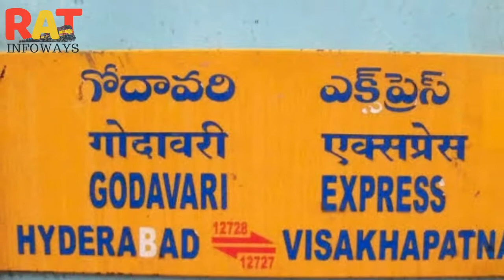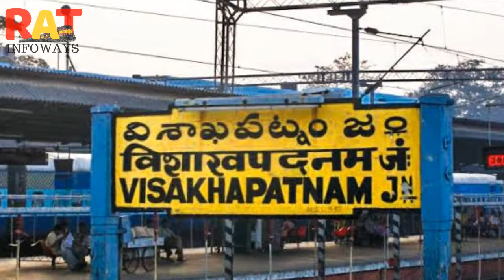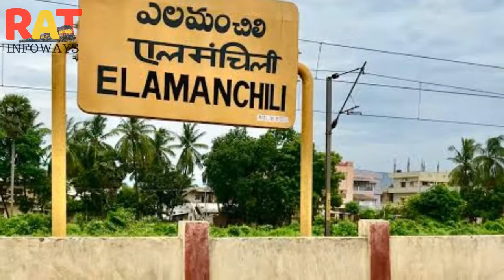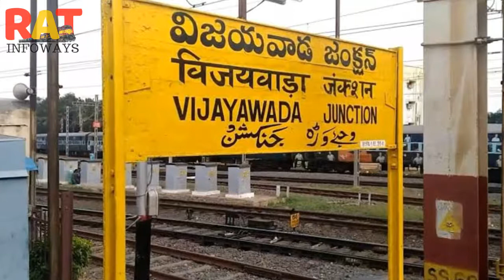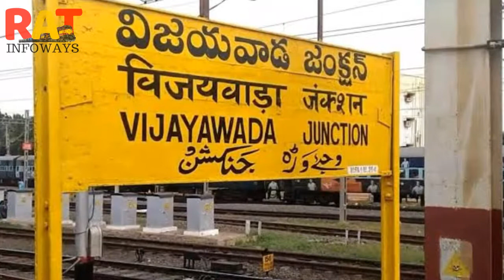Godavari Express | गोदावरी एक्सप्रेस | Indian Railways | 12727 | Vishakapatnam to Hyderabad Decan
Train number 12727 is a train running between Vishakhapatnam and Hyderabad. Vishakhapatnam is located in the state of Andhra Pradesh and Hyderabad is located in the state of Andhra Pradesh. The two cities are located at a distance of 711kms.

The train 12727 is named as GODAVARI EXP. It leaves Vishakhapatnam at 17:25 on day 1 and reaches Hyderabad at 06:15 on day 2. It takes 12 hrs 50 mins to reach from its source to the destination.

Some of the major stations that the train passes through on its way are VIJAYAWADA JUNCTION, SECUNDERABAD JUNCTION, and WARANGAL. In a week, GODAVARI EXP operates on Monday, Tuesday, Wednesday, Thursday, Friday, Saturday, Sunday.